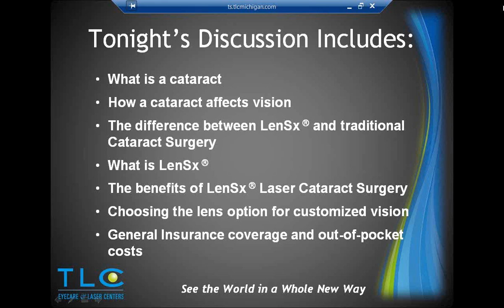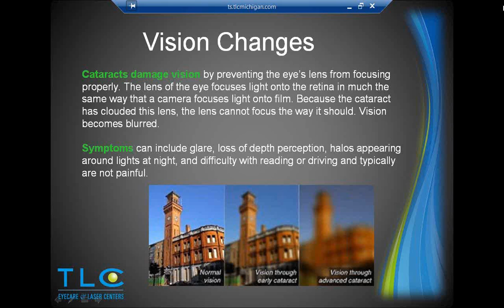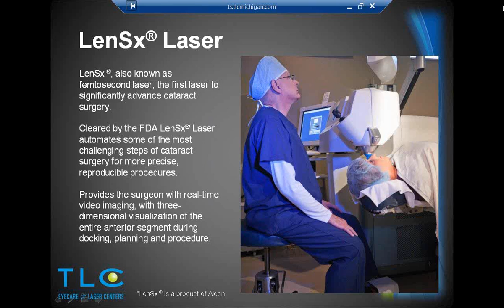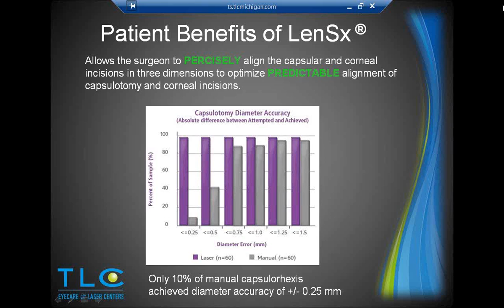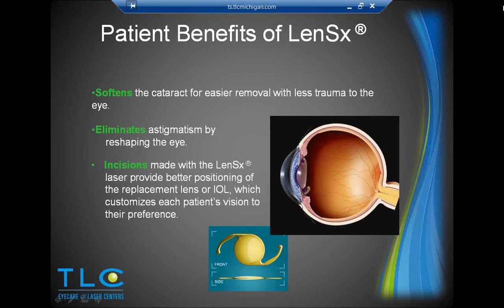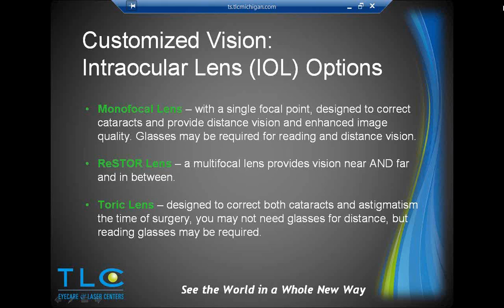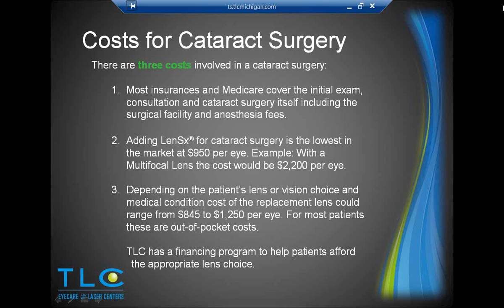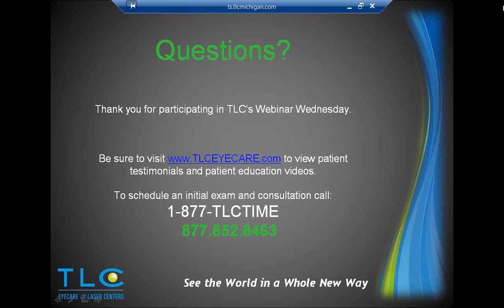LenSx Laser for Cataract Surgery - Dr. Ernest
Dr. Ernest discuss the LenSx laser for cataract surgery during a webinar.

Specialty Eye Institute’s team of doctors are nationally known leaders in the treatment of Cataracts, Glaucoma, Diabetic Retinopathy, and Macular Degeneration. Preferred providers of LASIK, Laser Eye Surgery, PRK and LASIK.

Specialty Eye Care
Eye Care Specialists
Ophthalmologists
Eye Doctors in Michigan